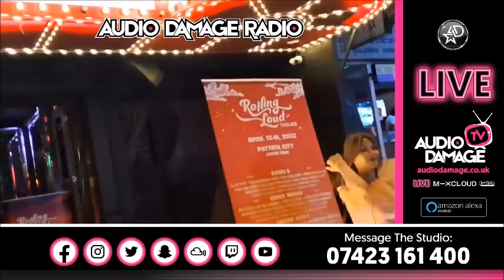The Bangkok Hitman - (Liquid Drum & Bass) - LIVE - Audio Damage Radio. 10 - 11pm. (22.10.2023).